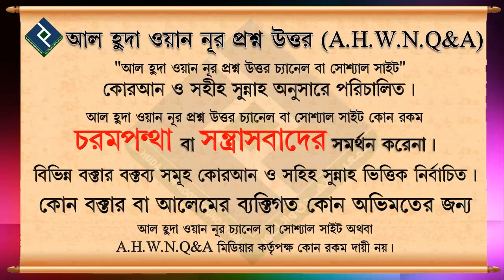সামর্থ্য থাকা সত্বেও স্বামী স্ত্রীর দেন মোহর আদায় করে না,কিয়ামতে এর ফলাফল কিশায়খ আব্দুল হামীদ মাদানী